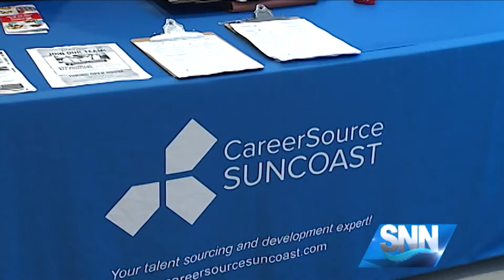SNN: Paychecks for Patriots helps vets find jobs